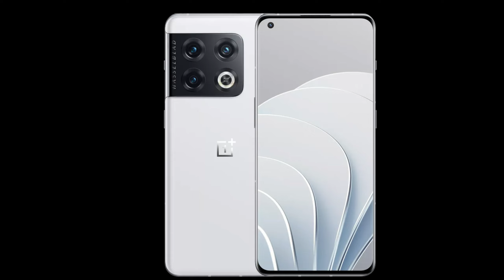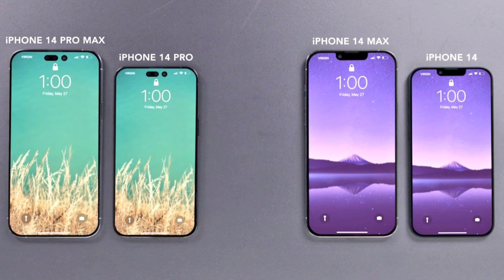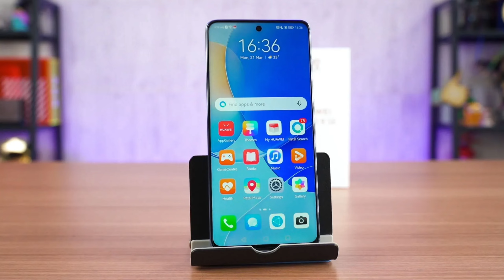ឈ្មោះកន្ទុយ Smartphone 2022 ( Pro, Pro+,Pro Max , Ultra , SE, FE, Edition…)